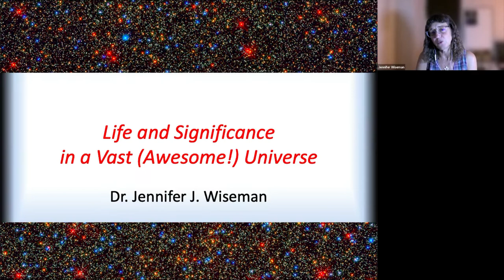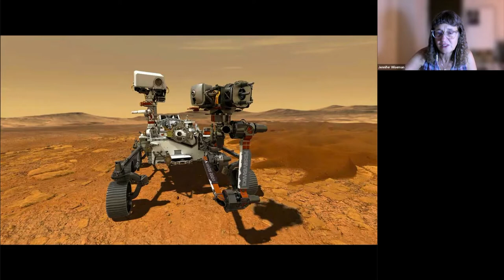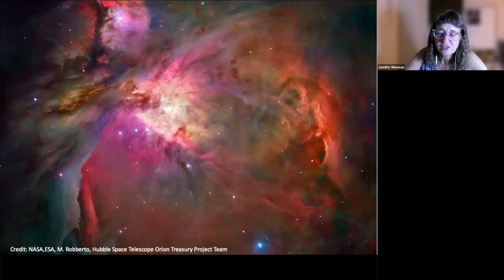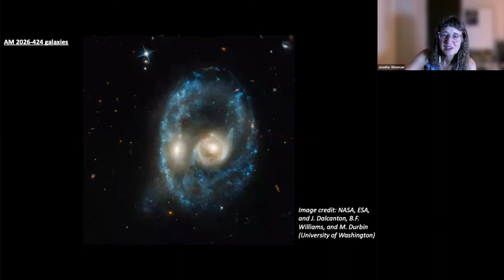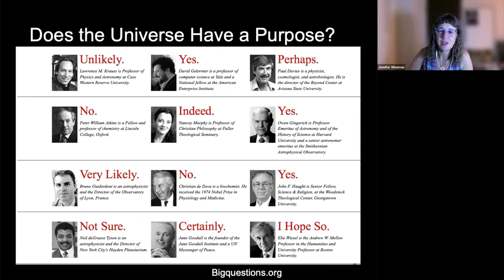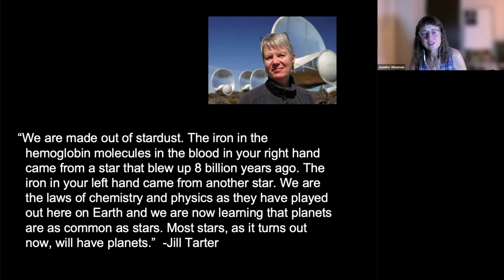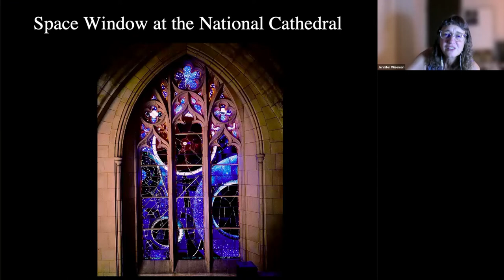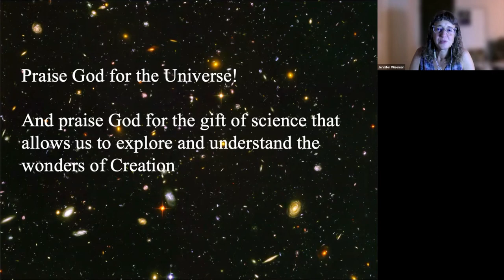Jennifer J. Wiseman, "Life and Significance in a Vast (Awesome!) Universe"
North Star ASA Chapter Aétronomy Night with Dr. Jennifer Wiseman.